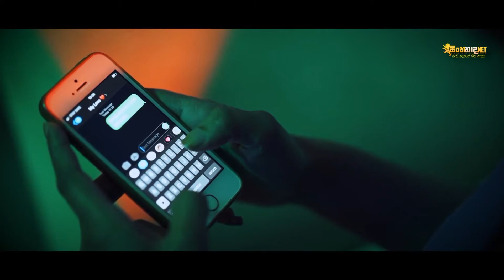~ සාරධා ~ 🌷තිවංක දිල්ශාන්🌷 ❤️❤️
~❤️🌷 සාරධා🌷❤️~

Sinhala Song Lyrics in Thiwanka Dilshan |

සාරධා | Saradha by Thiwanka Dilshan [2020]

ආලෙන්
ලැබුව ලතැවිල්ලෙන්
කාටත් හොරා දුක් වින්දේ
මාගේ
හිතටත් රහසේ

ආයෙත් වරක්
ඔය තුරුලේ
ආසයි ගුලිවෙන්න මුල්ලෙන්
මාගේ අවසන් මොහොතේ

ඔබ රහසේ
තරුවක් වාගේ
මට මේ පොළවේ
දුක විතරයි රත්තරනේ

මං පරක්කු නෑ
සාරධා
ඔබ කරද්දී ආරාධනා
අපි කරාපු ආයාචනා
නම් වැරදුනා

මං පරක්කු නෑ
සාරධා
ඔබ කරද්දී ආරාධනා
අපි කරාපු ආයාචනා
නම් වැරදුනා

මා පැරදී නොයයි
කිසිම දා රැවටී නොයයි
ඔබ නිසා දැන්
මා තනි වී යයි

පාළුව වේදනයි
යලි ඔයා නොඑනා හැඩයි
ඔබගේ නමින්
මා මියැදීලා යයි

ඔබ රහසේ
තරුවක් වාගේ
මට මේ පොළවේ
දුක විතරයි රත්තරනේ

මං පරක්කු නෑ
සාරධා
ඔබ කරද්දී ආරාධනා
අපි කරාපු ආයාචනා
නම් වැරදුනා

මං පරක්කු නෑ
සාරධා
ඔබ කරද්දී ආරාධනා
අපි කරාපු ආයාචනා
නම් වැරදුනා

මා ආස දේ ඔබයි
ලබනා ආත්මයේ මටයි
ඔබ මාගේ
වෙන්න ඕනෙමයි

මේ මගේ කතාවයි
අවසානය අද නිමාවයි
ඔබ මාගේ ආයාචනාවයි

ඔබ රහසේ
තරුවක් වාගේ
මට මේ පොළවේ
දුක විතරයි රත්තරනේ

මං පරක්කු නෑ
සාරධා
ඔබ කරද්දී ආරාධනා
අපි කරාපු ආයාචනා
නම් වැරදුනා

මං පරක්කු නෑ
සාරධා
ඔබ කරද්දී ආරාධනා
අපි කරාපු ආයාචනා
නම් වැරදුනා
LIKE US...
COMMENT US...
ආදරෙයි හැමෝටම!!❤️❤️🌷😚😚